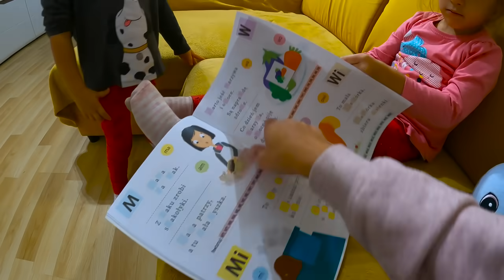ZABAWA ZE SWOJAKAMI 😊 ZAWODY SWOJAKÓW I KSIĄŻECZKA 😊 NELA I LILA TWINS STORY VLOG | DAILY VLOG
Jeżeli vlog Wam się podobał to koniecznie zostawiajcie dla nas łapki w górę 👍👍👍

Zapraszamy też na nasz drugi kanał z naszymi przygodami:
Jest tam dużo filmików z Gangiem Fajniaków i Swojaków oraz innymi zabawkami 😊

FACEBOOK: Twins Story Nela i Lila